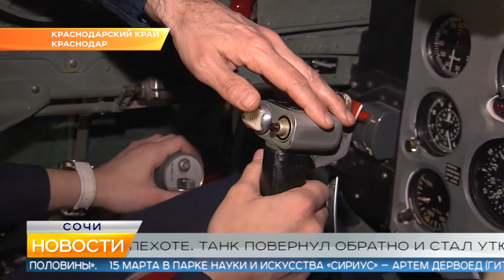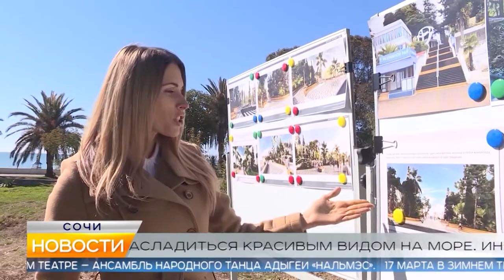Новости Сочи (Эфкате РЕН REN TV) Выпуск от 10.03.2020